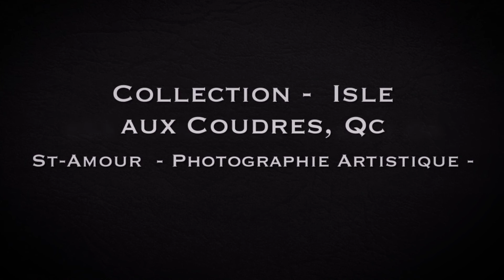Isle aux Coudres, Québec - Étude photographique Luc St-Amour Photographe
Isle aux Coudres, Québec, Étude photographique et cadrage avec appareil photo numérique Canon 5DMII

Photographie Education 101 et plus
💙 Spécial de la St-Jean Baptiste se termine le 26 Juin 2022 minuit.
Formation photo complète 12 modules, 100% en ligne 😍😍
💥 $197 / (reg $297) 🔔🔔

www,photographie101.ca